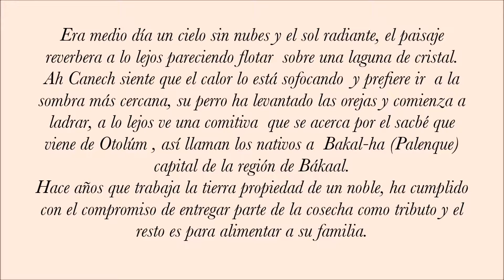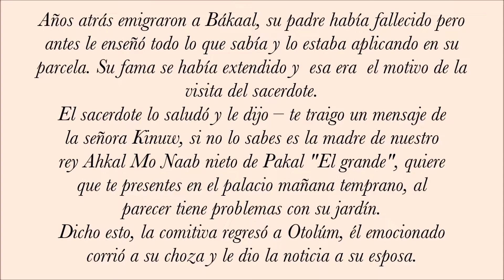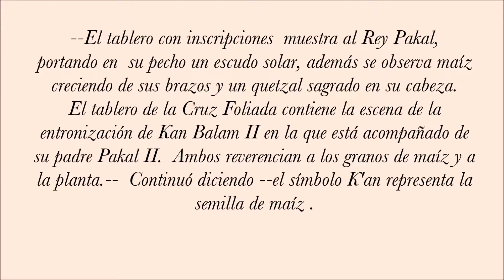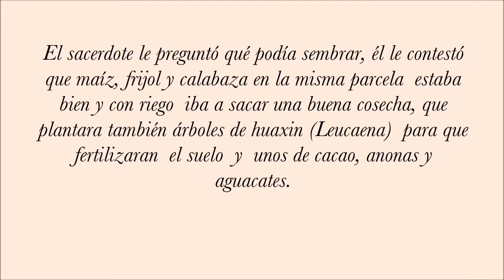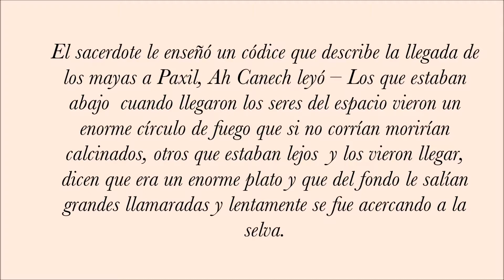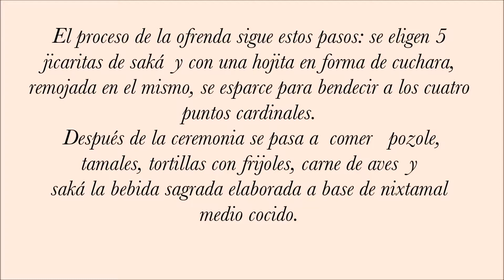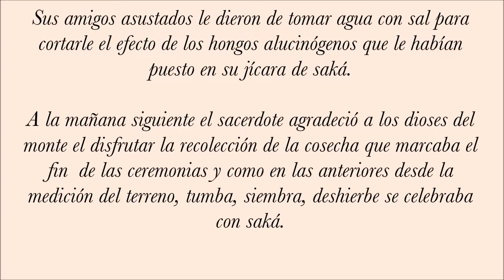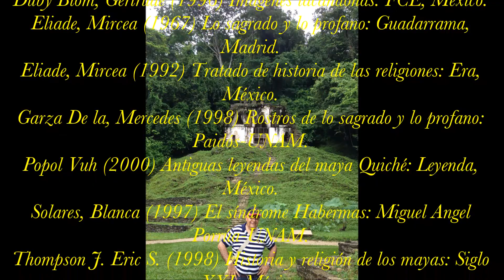Ah Canech: El agricultor de Otolúm.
La ciudad maya de Bakal-Ha capital de la región de Bakaal, es conocida actualmente como Palenque, pero los nativos  del año 730 dC. le llamaban Otolúm. He aquí la historia de  un agricultor que nos cuenta en breve tiempo unos pasajes de su vida.